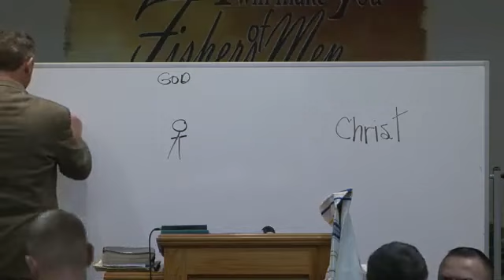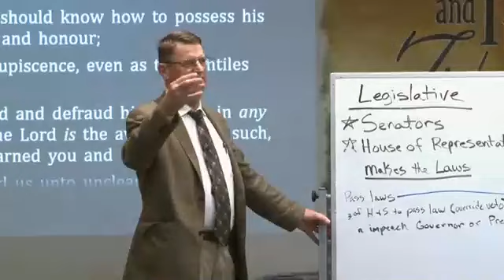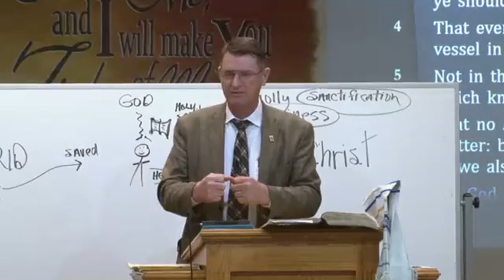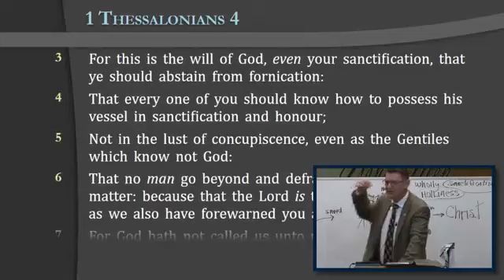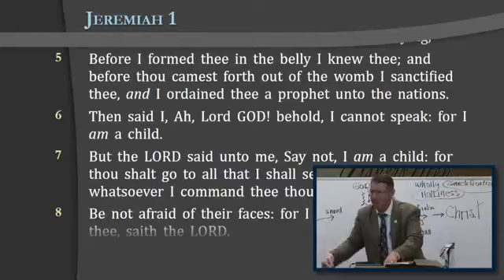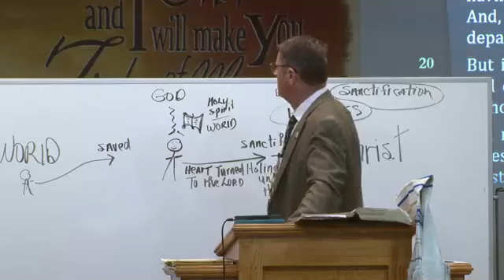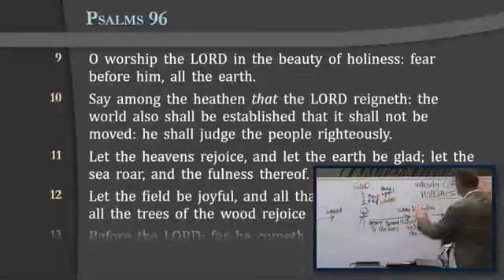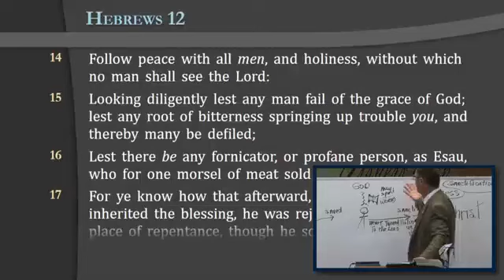"Wholly Sanctified Pt 2" -- Reg Kelly Sunday Evening Service (12/10/23)